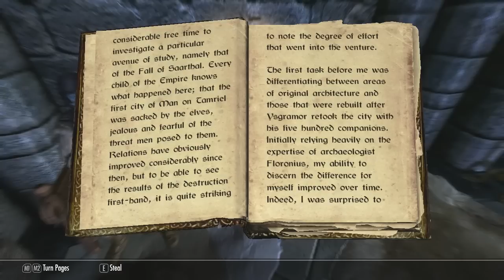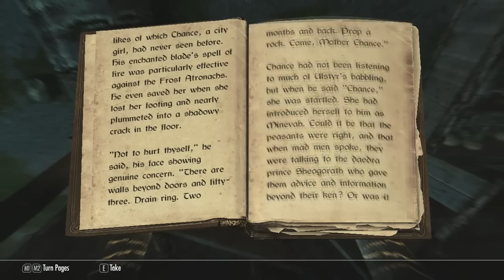Let's Play Skyrim - Part 11 [MAGE & BLIND]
BOOKS SUCK, also i may not be a good role model for kids.